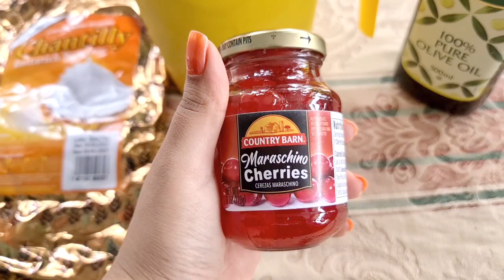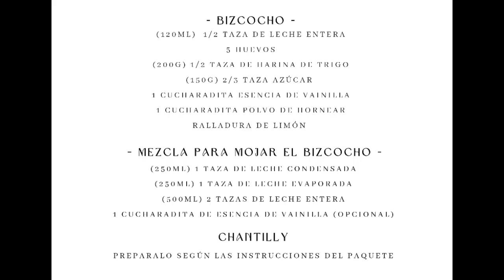Tres leches hondureño 😋